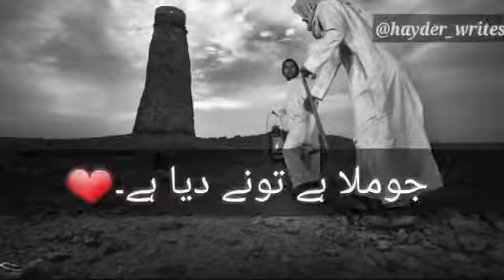maa to apny laiq nahi tha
jo mila tune diya he